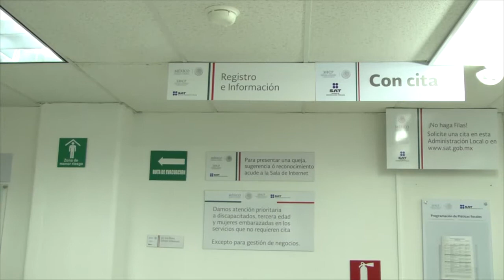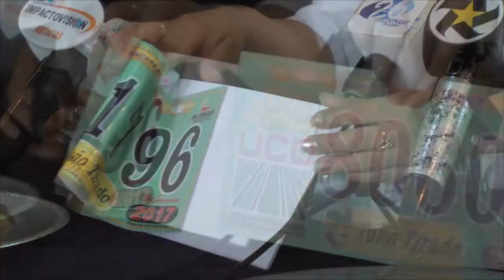Información de Ciudad Victoria con Alfonso Merinos.